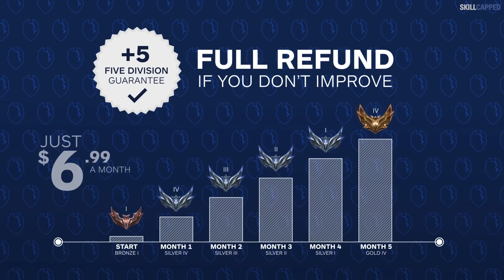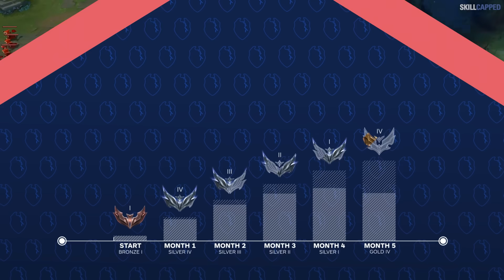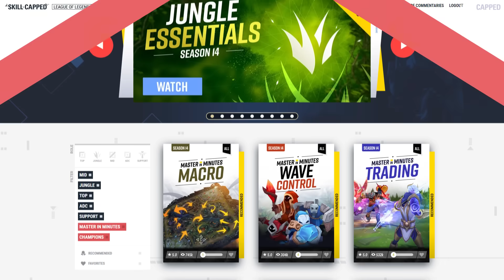The NEW BEST SOLO CARRY CHAMPIONS on PATCH 14.11 - League of Legends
Chapters:
0:00 - Introduction
0:52 - Top
4:17 - Jungle
7:04 - Mid
9:50 - ADC
13:18 - Support
16:50 - SkillCapped & Outro